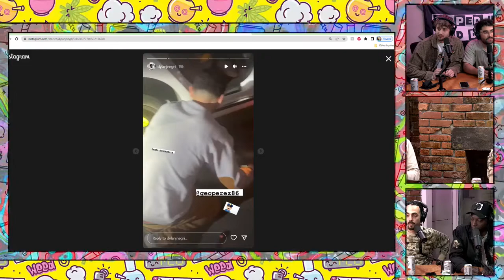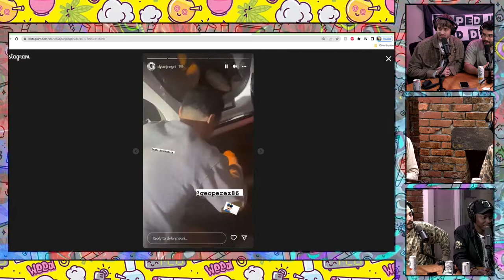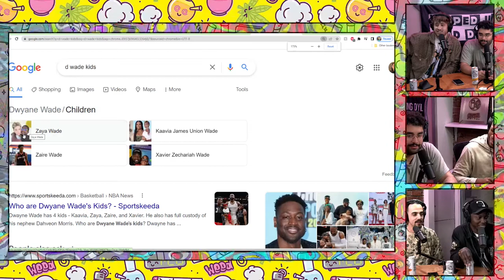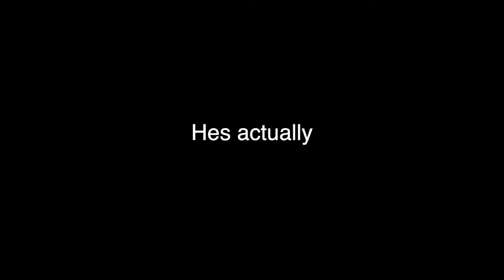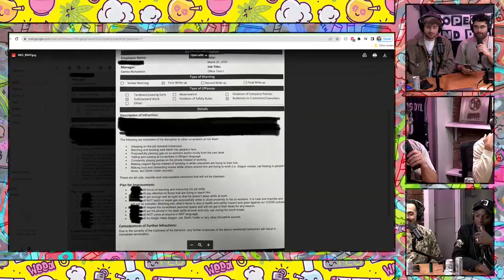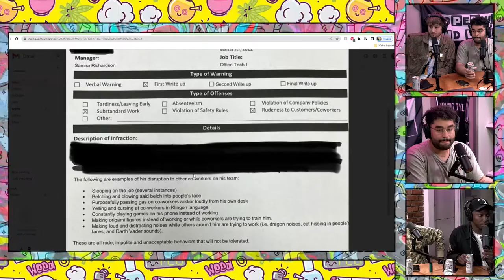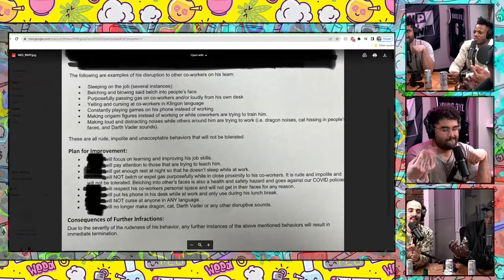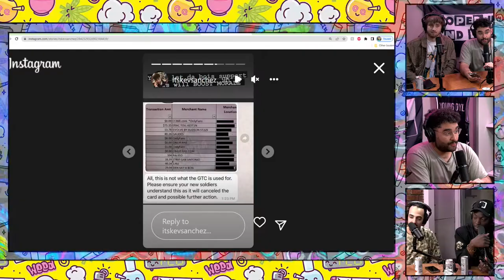Just The Chip (Sour Dills Pt2) (Geo Perez and Myles Toe) on Doped up & Dyin EP# 65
Today we hang out with returning guests Geo Perez and Myles Toe!  Drama between Myles and Dylan comes to the surface in our first Comedy Intervention, Kevin reads some spicy texts, Geo and Dylan talk about their flat tire experience, and much more. Tune in Now for Doped up & Dyin' The Sunday Morning Smoke Show!